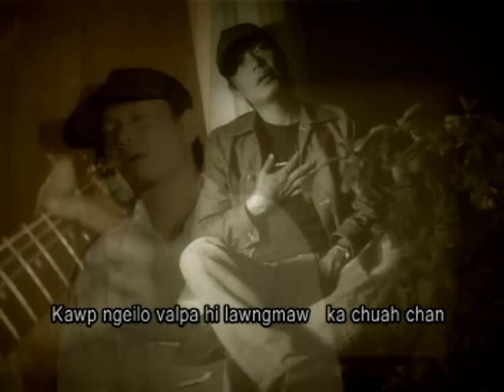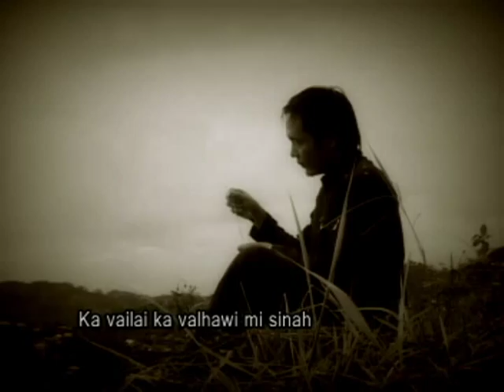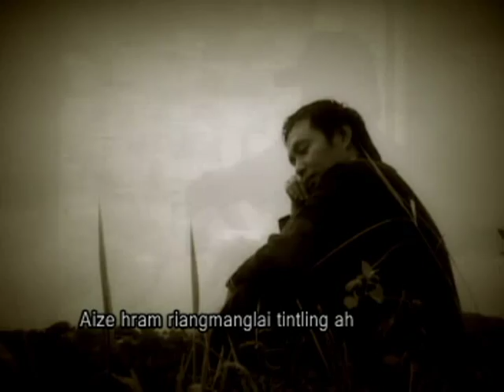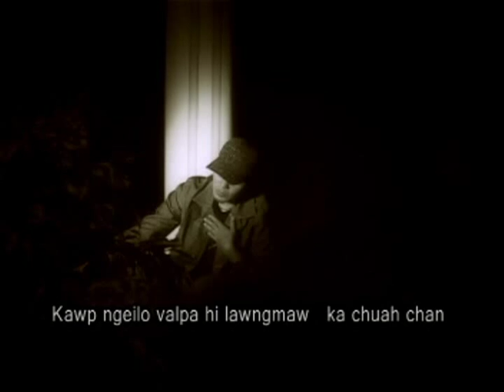Lung tak lo vehle lawng maw nunnem